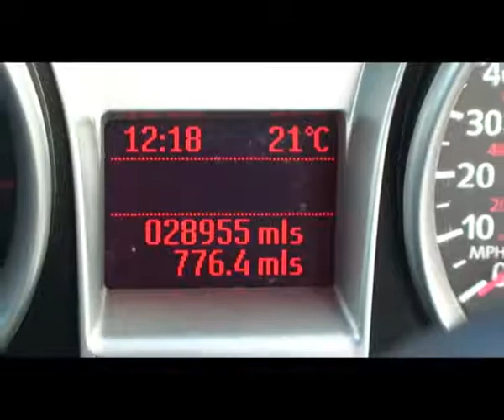HXY Ford Focus